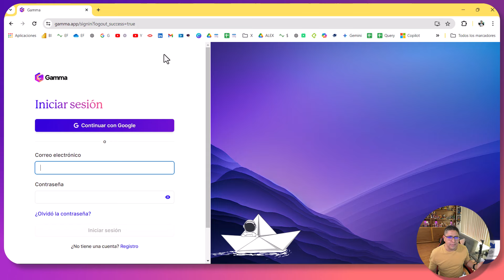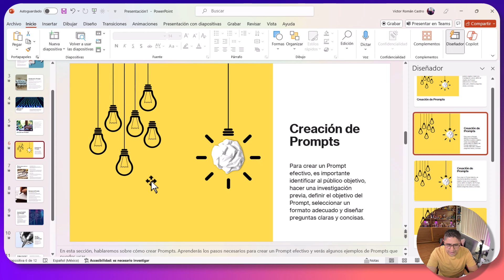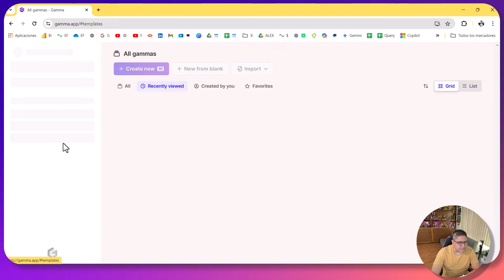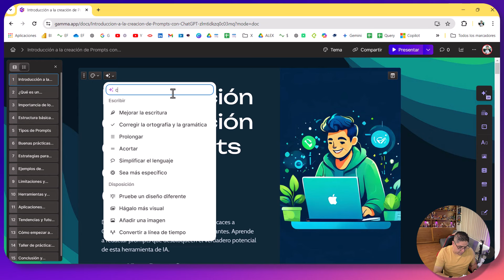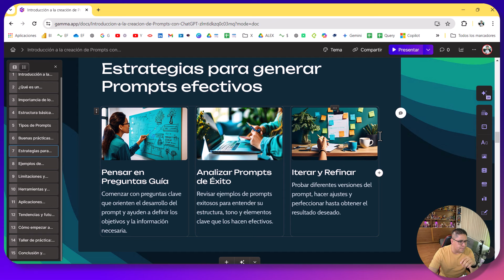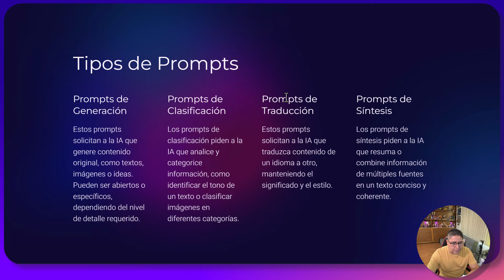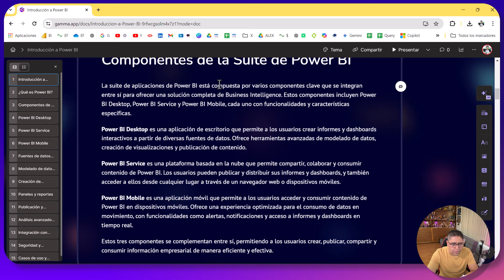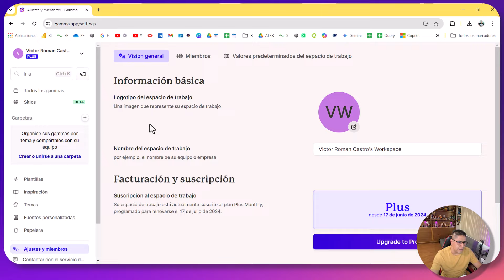Copilot vs Gamma.app: ¿Cuál es el Mejor para Crear Presentaciones con IA?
En este video, comparo dos potentes herramientas de Inteligencia Artificial para la creación de presentaciones: Copilot y Gamma.app. Analizo sus características, funcionalidades y facilidad de uso para ayudarte a decidir cuál es la mejor opción para tus necesidades. ¿Será Copilot o Gamma.app el ganador? ¡Descúbrelo en este análisis detallado!